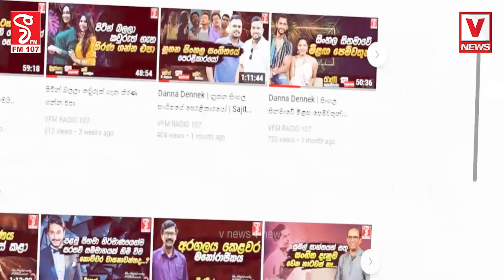කුරුනෑගල ජන ගග දැක්ක සමන්මලි තෘෂ්නිම්භූත වෙයි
දැක්කා නේද අපේ බලය  අපි එකතු වුනොත් කරන්න බැරි දෙයක් නෑ
සුපිරි කතාවක් පැස්සු හැදෙනවා ඒකටනම්